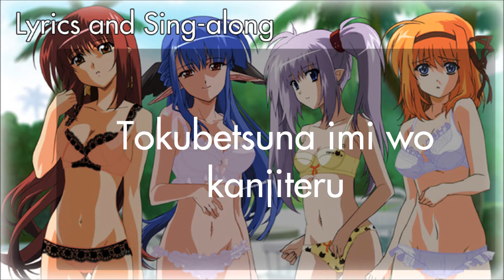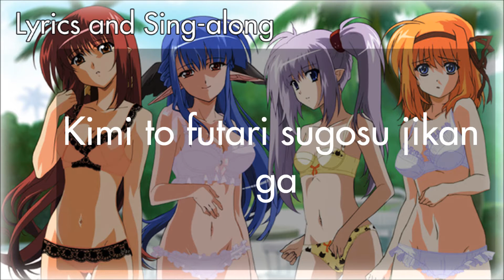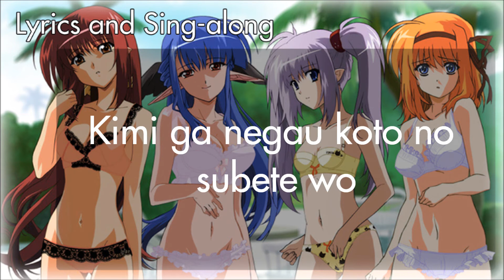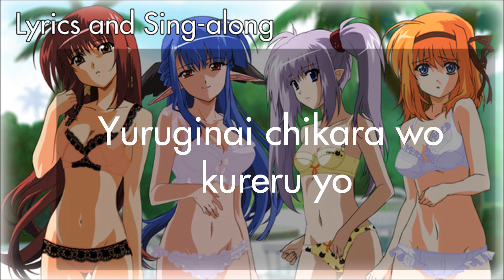Shuffle!: [OP] YURIA - YOU [Lyrics + Sing-Along!]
Suprise video. :) Had time because I finished my homework so here ya go.

Anime: SHUFFLE!

Artist: YURIA
Song Name: YOU

OP of the anime, Shuffle! Made it top my top 5 fav OP's. :)

Download Link: Will be given if requested or if this video reaches 100 views.

Lyrics:

Romaji:
Mune ni idaku kimi e no kotoba
Itsuka tsutaetai na

Koboreru binetsu takanaru kodou
Hajimari wa wakaranai kedo
Ichido kizuita kesenai omoi
Uso ni wa mou dekinai kara

Deaeta no ga arifureta guuzen da toshitemo
Tokubetsuna imi wo kanjiteru

Kimi no soba ni irareru koto wo
Itsumo kami sama ni kansha desu
Mayoi no nai kimi no yokogao
Zutto nagameteitai

Kimi to futari sugosu jikan ga
Yuruginai chikara wo kureru yo
Fui ni ukabu kimi e no kotoba
Itsuka tsutaetai na

Wazuka ni fureru atatakai yubi
Yasashii serifu sore dake de
Yume no tsuzuki wo miteiru youna
Fushigina kimochi ni nareru yo

Moshimo itsu no hi ka otagai wo miushinattemo
Mata nando demo meguriaeru

Kimi no taisetsuna omoide ni
Dou ka watashi mo imasu you ni
Mita koto mo nai kimi no sekai wo
Motto wakete hoshii

Kimi ga negau koto no subete wo
Amasu koto naku kanaetai yo
Shinjirareru kimi no tame nara
nan ni demo kawareru

--Sore wa iro meku hana no you ni
Tooku saki hokoru monogatari
Keshite kie wa shinai neiro ga
Kaze ni nosete hibiku--

Inori komeru kimi e no kotoba
Fukaku todoku you ni